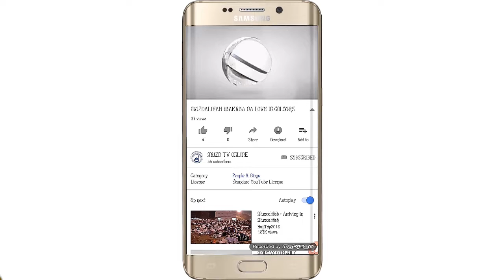AL-ANSAR : KISIMA MGAMBO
KIJIJI CHA MGAMBO MKOA WA KASKAZIN UNGUJA WAMEPATA FARAJA MARA BAADA YA JUMUIYA  YA MUZDALIFA KWA KUSHIRIKANA NA TAASISI YA AL ANSAR YA NCHIN UENGEREZA KUWA CHIMBIA KISIMA CHA MAJI SAFI NA SALAMA